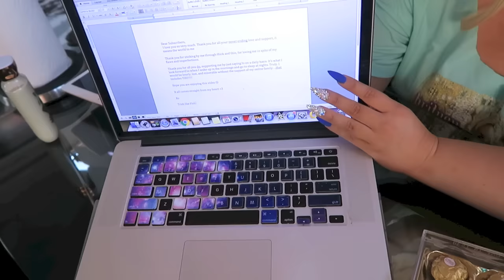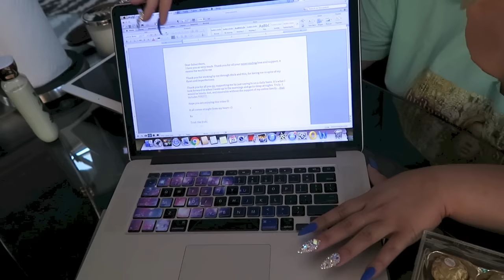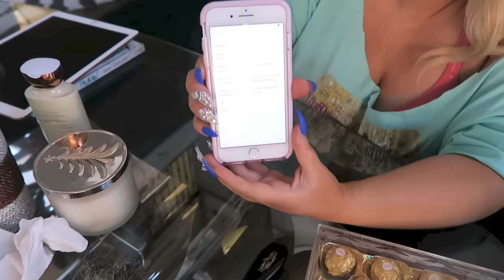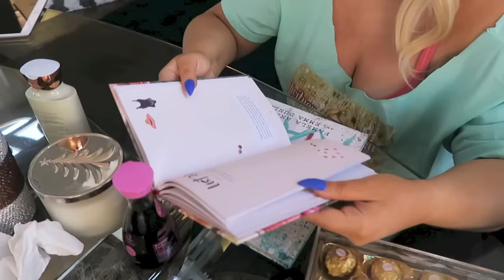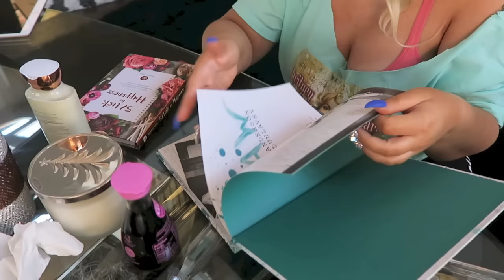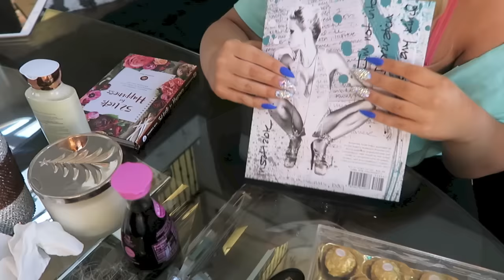ASMR // NAIL TAPPING *MAJOR TINGLES* - SCRATCHING (GLASS+PLASTIC) - RELAXING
:::::::::MY MUSIC

I may create content for my channel, but you, the viewer, MAKES my channel what it is

Jeremiah 29:11